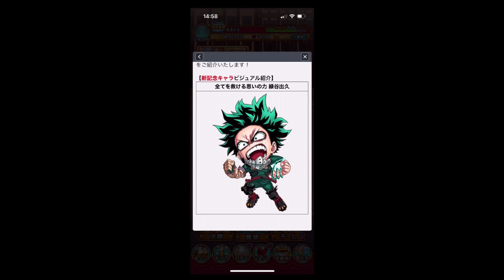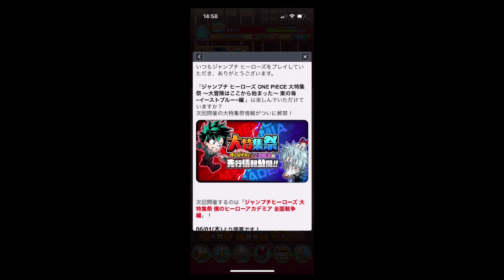ヒロアカ大特集祭きたーーー ジャンプチ